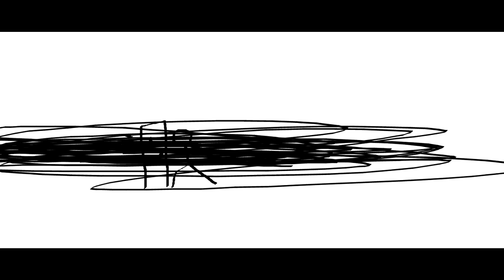THE EPICNESS OF Funny Tops + Funny Angry Voice Tops + Funny Angry Tops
Funny Tops + (Funny Angry Tops + Funny Angry Voice Tops (Swap))